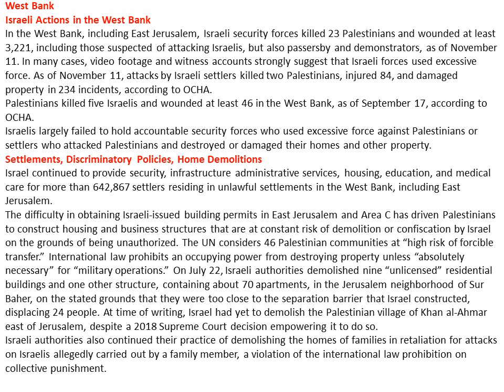Israel and Palestine Events of 2021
Events of 2021,  Israel, Palestine, Israel and Palestine, war of Israel and Palestine, muslim country rection aguist Israel and Palestine, plaestine attects,  Israel and Palestine fight video ,Israel and Palestine war video, india news repors about Israel and Palestine, pakistan news report Israel and Palestine,
इज़राइल और फिलिस्तीन and
2021 की घटनाएँ, इज़राइल, फिलिस्तीन, इज़राइल और फिलिस्तीन, इज़राइल और फिलिस्तीन के युद्ध, मुस्लिम देश के विद्रोही इज़राइल और फिलिस्तीन, प्लास्टाइन अटेक्ट्स, इज़राइल और फिलिस्तीन की लड़ाई वीडियो, इज़राइल और फिलिस्तीन युद्ध वीडियो, भारत समाचार इज़राइल और फिलिस्तीन, पाकिस्तान के बारे में रिपोर्ट करते हैं समाचार रिपोर्ट इज़राइल और फिलिस्तीन, إسرائيل وفلسطين
أحداث عام 2021 ، إسرائيل ، فلسطين ، إسرائيل وفلسطين ، حرب إسرائيل وفلسطين ، انتفاضة دولة مسلمة تهاجم إسرائيل وفلسطين ، مشهد فلسطيني ، فيديو حرب إسرائيل وفلسطين ، فيديو حرب إسرائيل وفلسطين ، مستودعات أخبار الهند حول إسرائيل وفلسطين ، باكستان تقرير إخباري إسرائيل وفلسطين ، اسرائیل اور فلسطین